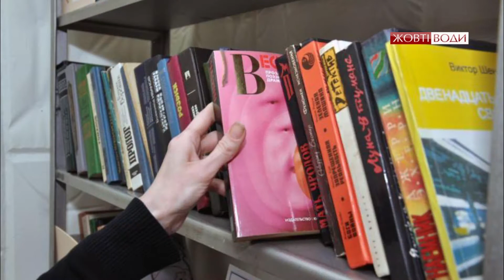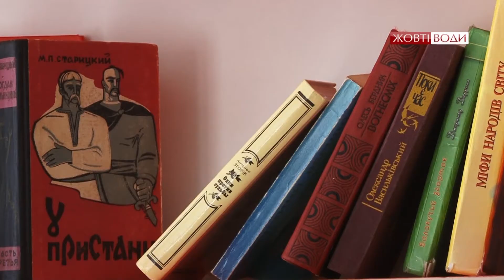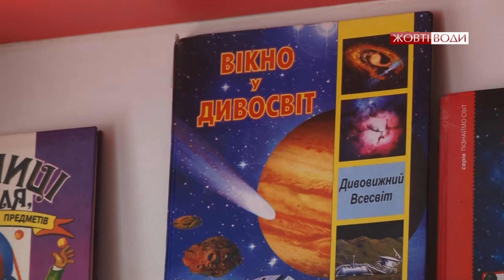За підтримки голови облради Гліба Пригунова в НВК "Дивосвіт" з'явилась кімната буккросингу